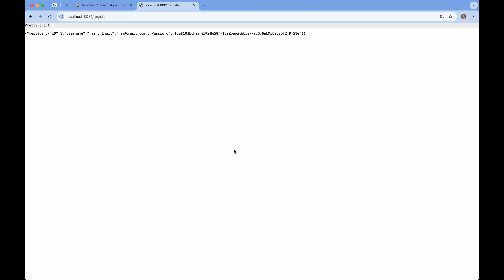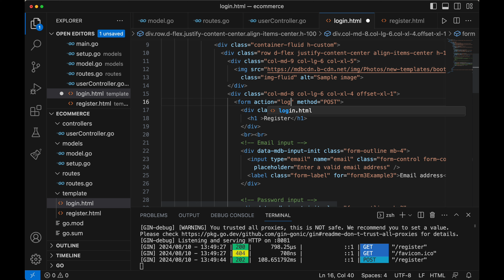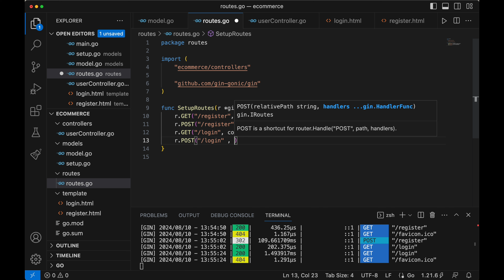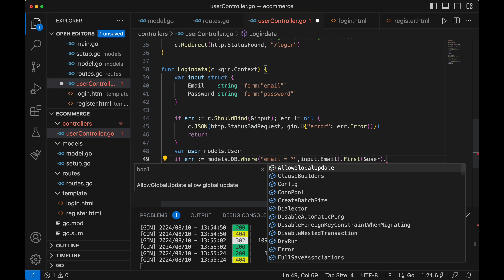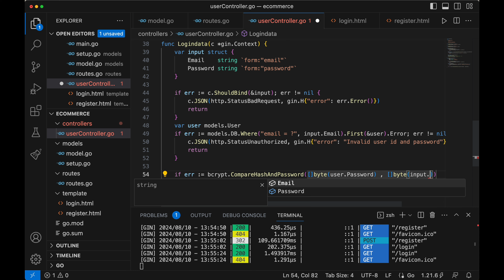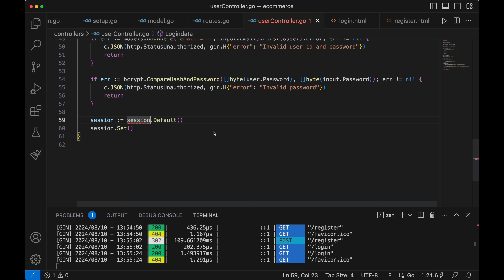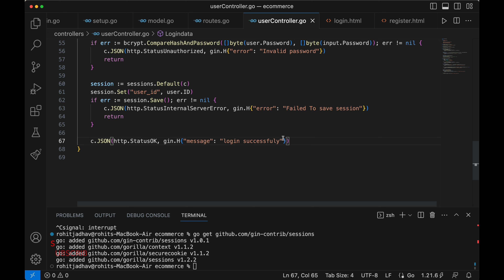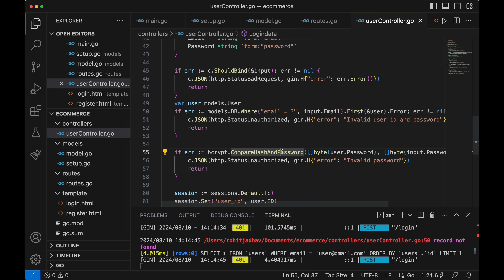Go | Project : e-commerce Web Application Login User Using Session package